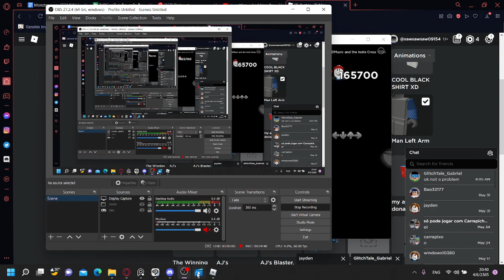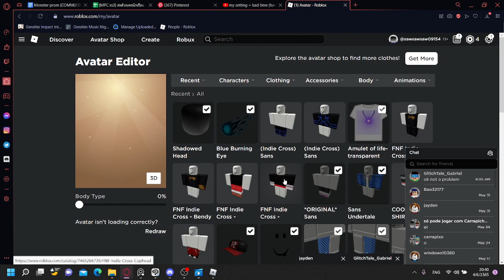sans week but its real sans